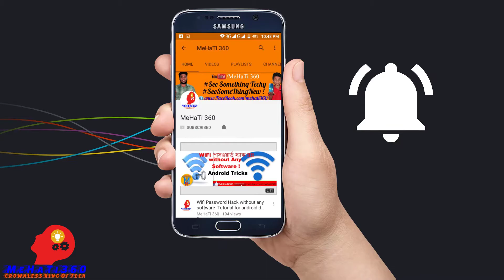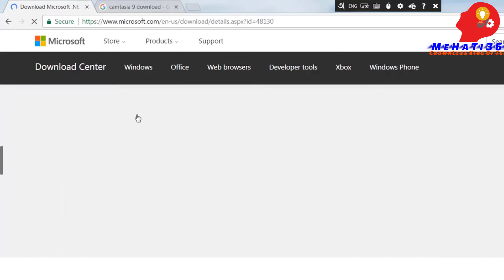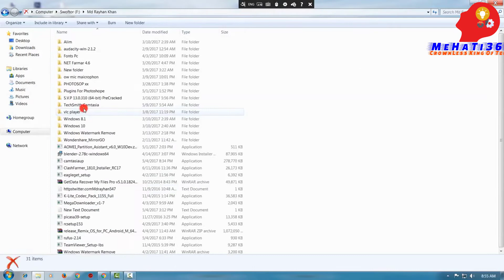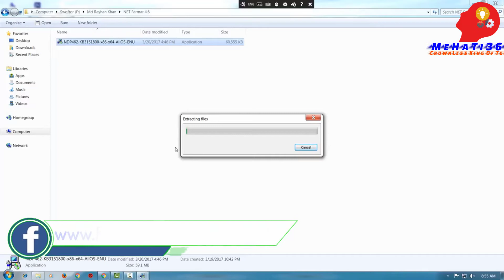net framework 4.6 download and install in windows 7 How ? Bangla Tutorial By MeHaTi360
If you like this video Please hit like , If you have any problem about this video please comments !

-MeHaTi360 (Mehedi Hasan Tibro )
The CrownLess king Of Tech ! :-)